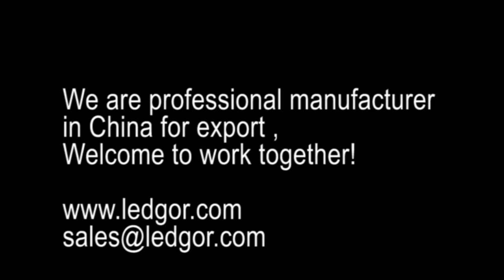Red 10mm 12v led neon flex tubing neon sign silicone jacket - Ledgor